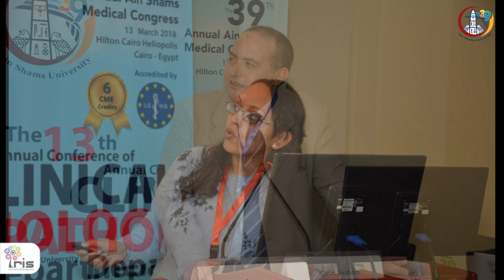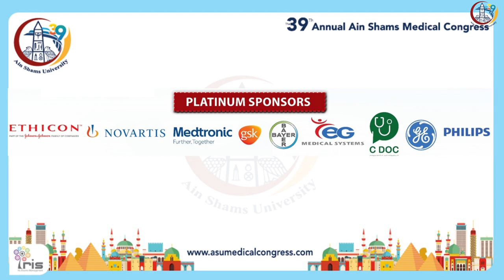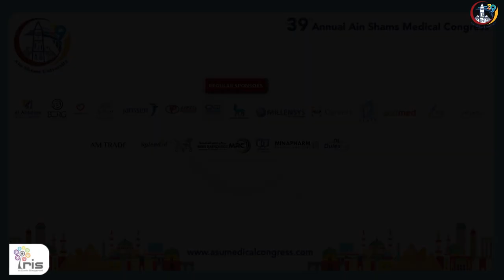Ain Shams Medical Congress 2018 Promo Video